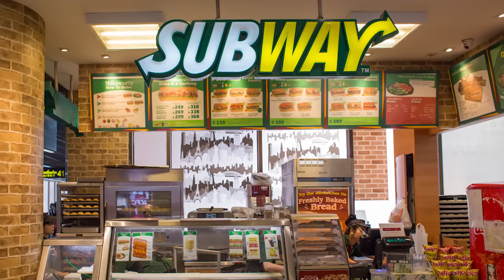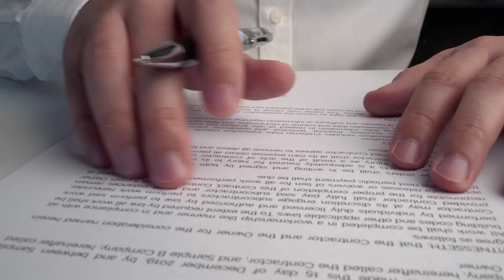99% IMPOSSIBLE DE REGARDER CETTE VIDÉO..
99% IMPOSSIBLE DE REGARDER CETTE VIDÉO..

(Licensee: loann duval)

Item Title: Beer Can Open

Item Title: An Awkward Comedy